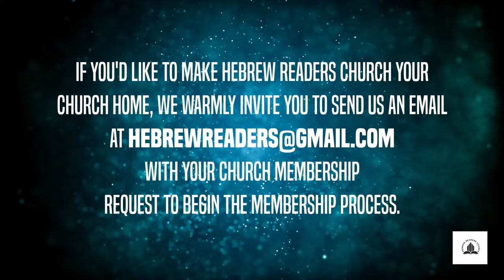Faith Cometh By Hearing